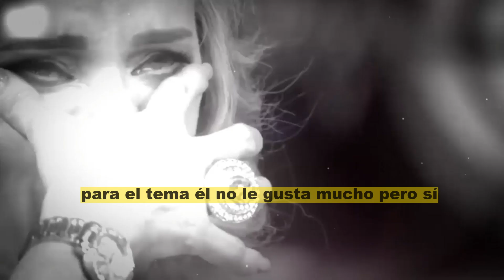😭"MAMA ABRAZAME FUERTE" Erika Buenfil deja instrucciones a su hijo por lo de Julián Figueroa🖤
elmurodelafama

¡ BIENVENIDOS ‼️

Entertainment
Television program
noticias de espectaculos
espectaculos noticias
noticias de la farandula
tv mexicana
Televisa espectaculos
chismes
escandalo de los famosos 2021
farandula 2021
chisme de farandula
karol tamiko
programa hoy
suelta la sopa
polemica
Ventaneando